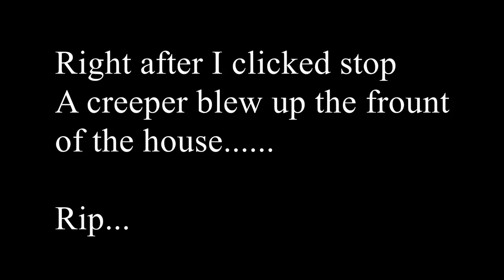Minecraft Hard Survival 2 #9 Complaining Survival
It will help me alot in the future.
I upload every 2 days and upload many different content that you will Hopefully enjoy!

I See You Are Reading